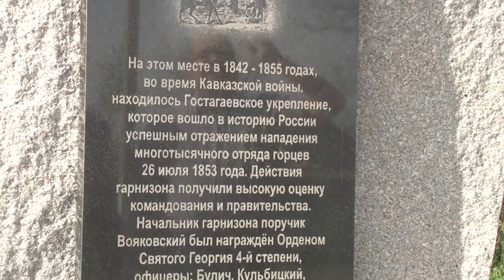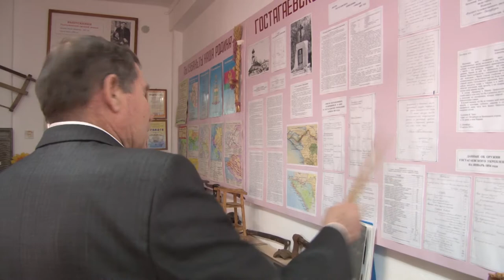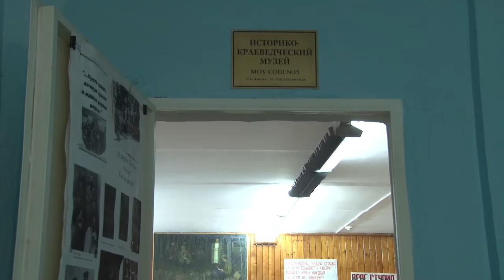Гостагаевский краевед создал станичный музей